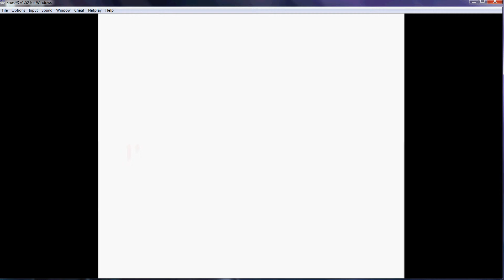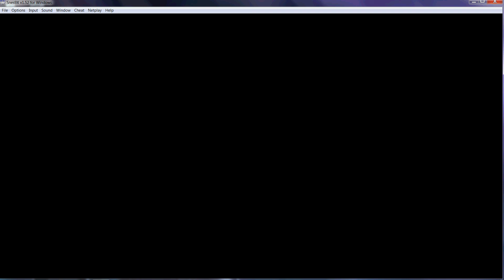Let's Play Earthbound! Part 21: To Moonside!